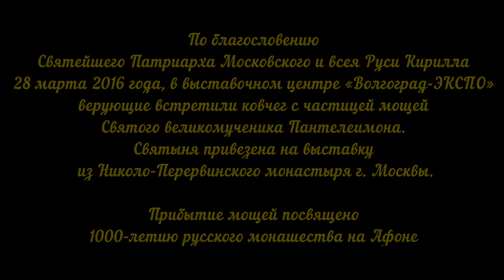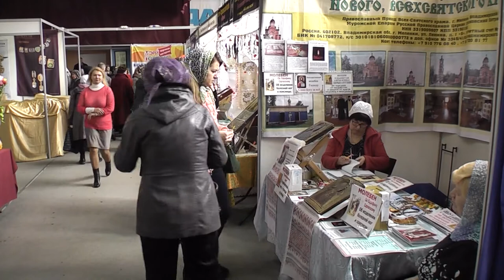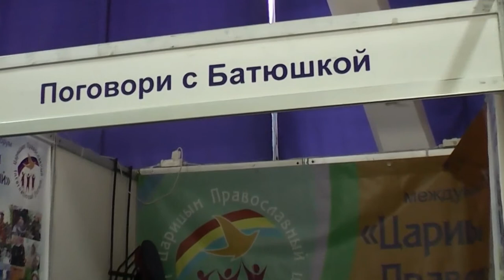Мощи целителя Пантелеимона пребывали на выставке в Волгограде.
По благословению Святейшего Патриарха Московского и всея Руси Кирилла 28 марта 2016 года, в выставочном центре «Волгоград-ЭКСПО» верующие встретили ковчег с частицей мощей Святого великомученика Пантелеимона. Святыня привезена на выставку «Царицын Православный – Хвали Имя Господне!» из Николо-Перервинского монастыря г. Москвы.

Прибытие мощей посвящено 1000-летию русского монашества на Афоне.

(прим. святой великомученик Пантелеймон является небесным покровителем русского монастыря на Афоне).